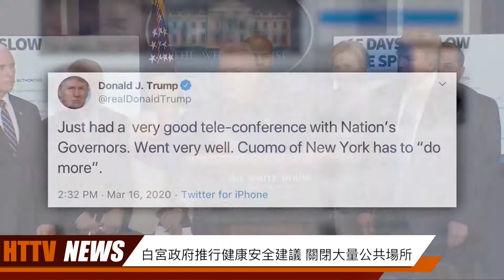白宮政府推行健康安全建議 關閉大量公共場所；週末票房數字創二十余年來最低水平；20200317漢天新聞（下）